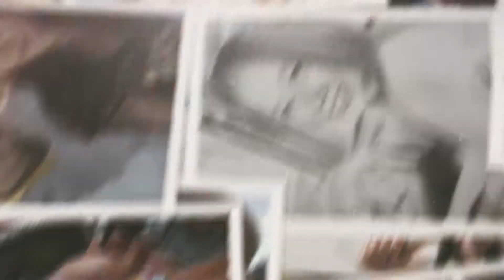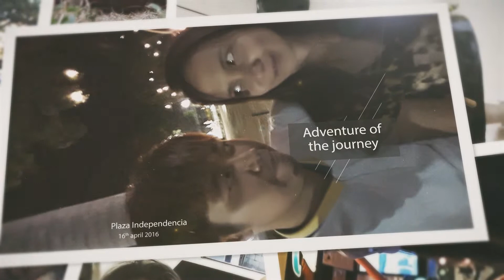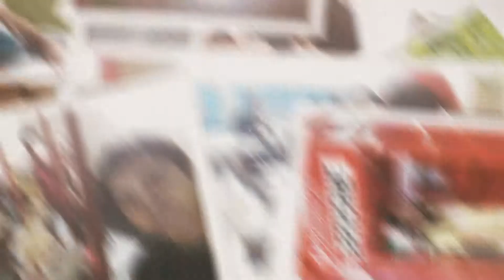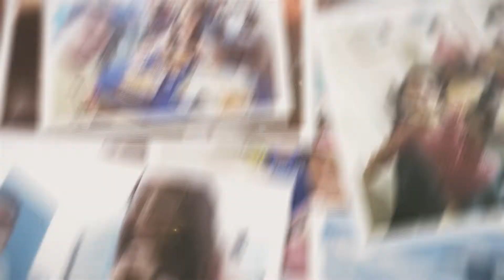Happy 30th Monthsary Habibati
This is the video I made for our 30th monthsary. I've collected some of our thousand of photos and videos. Hopefully she likes it.

He Is We Lyrics - All About Us